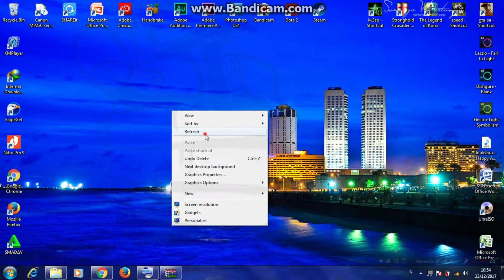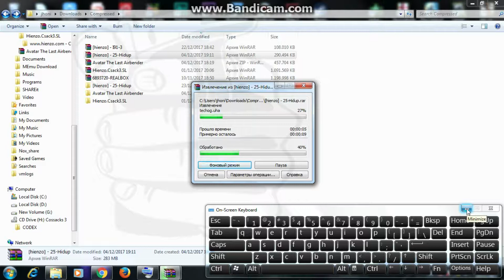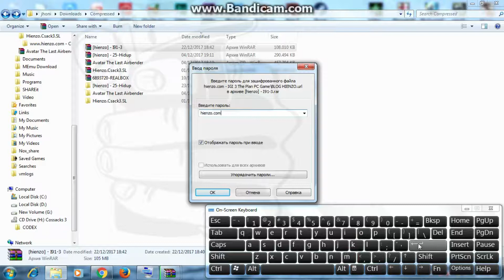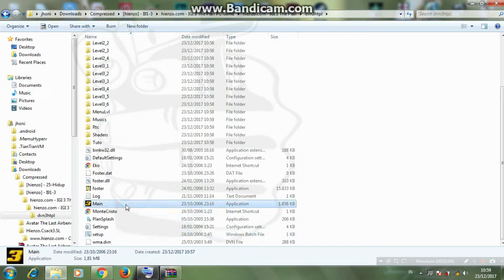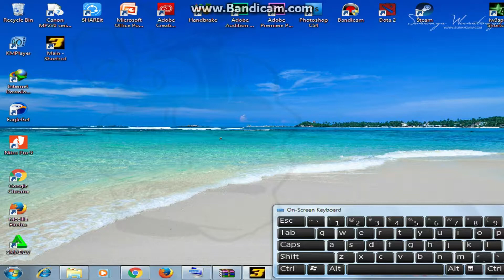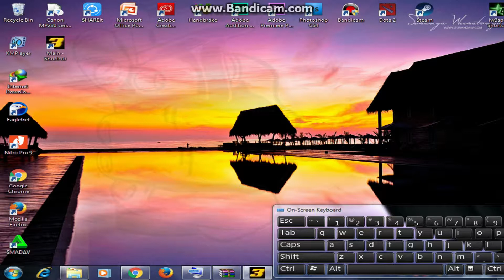tutorial instal Project IGI 3 The Plan PC Game Free Download